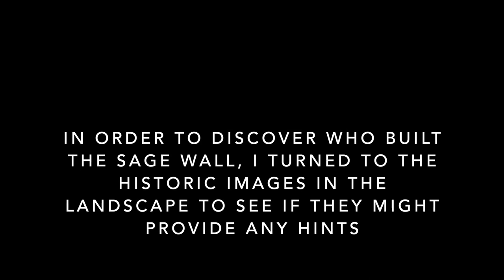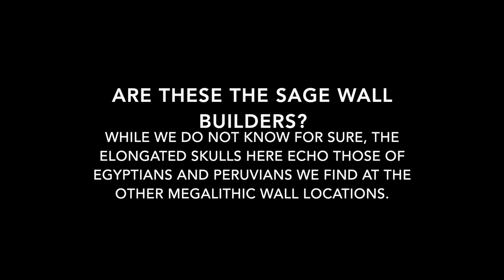The Sage Wall Builders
Sage wall is a megalithic structure found in Montana (USA). I was curious as to whether or not the APG in the area would show us what the builders looked like. This is what I found.